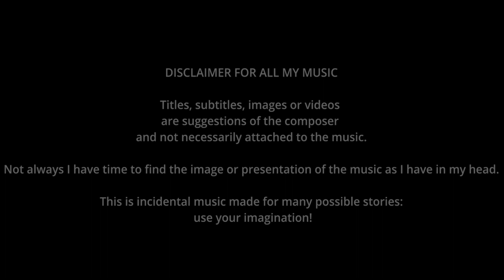THE HOBBIT, but the music is german and heavy (Rescored Action Scene )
Copyrighted Music - Composed, performed and produced by E. Fróes, Salzburg 2023

LICENSED MUSIC

DISCORD emanuelfroes#5034

BIO

"Sehr eindrucksvoll: expressiv und kristallin zugleich". Siegfried Mauser

- Musical composition in most beloved classical styles with MIDI or written score. Film, game, commercial, audiobook, concert . Original or imitated. Especialized on piano and keyboard instruments.  - Professional Online Lessons in Music Theory, piano, and composition on Logic Pro.   - Album review and feedback by professional music theorist and philosopher with two bachelor degrees   - Transcription into Chord Chart , MIDI or Score.   - Orchestral Mockup with professional cinematic expertise and equipment.  - Figured Bass . Remake of old scores. Transposition and harmonisation   - Traditional and Cinematic Orchestration , with score reading expertise.  - For singers: Remote Piano with sight reading expertise. Piano Arrangement for songs . MIDI Playbacks. Orchestral MIDI Playback for rehearsals   - Logic Pro Mixing and assistance   - Album review and feedback by certified music theorist and certified philosopher specialised in music: classical, contemporary classical, experimental synth, rock and related genres.  Exclusive Pond5 composer with more than 280 tracks produced. Credits with commercials and short film. Transcriber for Yousician. Music Degree in Music Theory at University for Dramatic Arts and Music Mozarteum Salzburg in Austria. Online composition teacher at Austrian Institut for Church Music. 10 years Experience as Organist and Choir Director. Radio Program Owner. 2022 Top Rated Freelancer on Upwork. Studied with acclaimed pianists, composers , conductors and music theorists.   Emanuel loves to work with people and bring this value now to you

CATALOG

Music Theory
classic music
organ improvisation
ear training
piano improvisation
contemporary music
new classical music
compositor brasileiro
Neue Musik